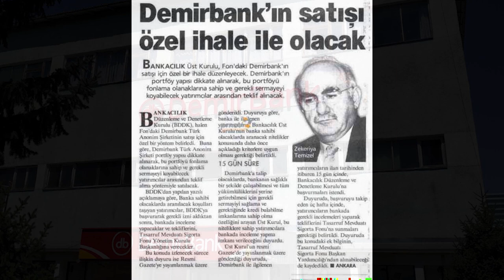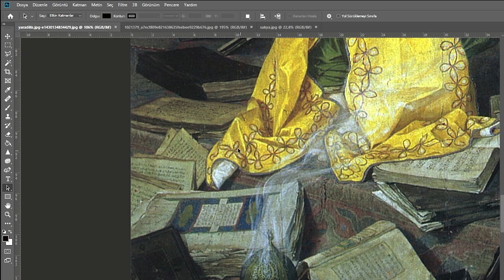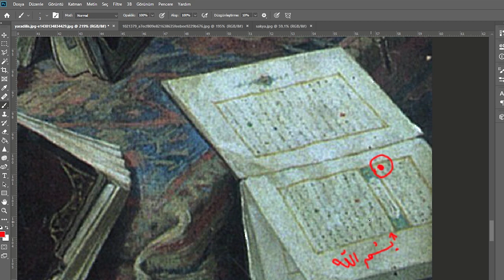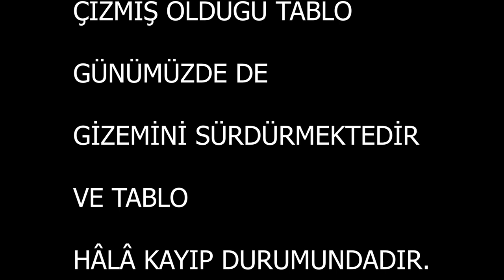TEKVİN TABLOSUNUN GİZEMİ -TEKVİN TABLOSU NEREDE ?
1901 Yılında Osman Hamdi Bey'in çizmiş olduğu Tekvin Tablosu (diğer isimleri : Mihrap, Yaratılış, Geneses) 2000 yılında kayboldu.

Ve Hâlâ kayıp durumunda.

Kimilerince Gücü, Kutsiyeti ifade eden bu tablo kimin elinde?